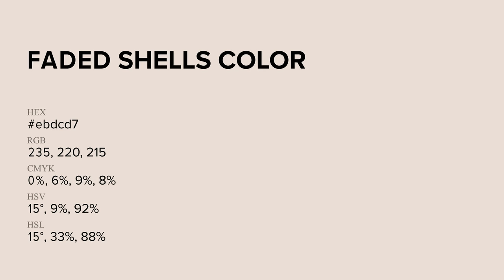Faded Shells color ebdcd7 hex Cool Red color ebdcd7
What color is Faded Shells ? ebdcd7 hex, Cool Red color ebdcd7

Hex ebdcd7 Color Code is also known as Faded Shells color

Hex ebdcd7 Color code in RGB color code model is created after adding 92.16% red color, 86.27% green color and 84.31% blue color.
Hex ebdcd7 Color code in CMYK color (process color) code model is generated after subtraction of 0% cyan, 06% magenta, 09% yellow, 08% black.